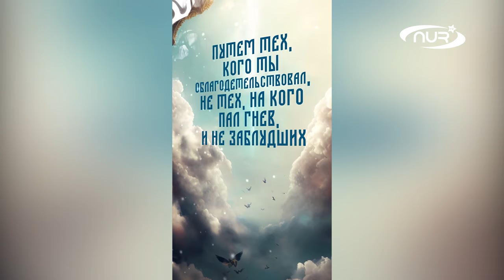Известный священник прочитал Коран!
Известный священник прочитал суру «Аль-Фатиха» на арабском. Подробнее — в нашем сюжете!